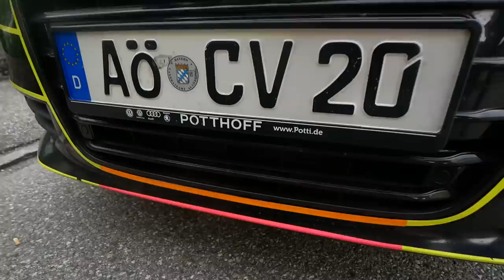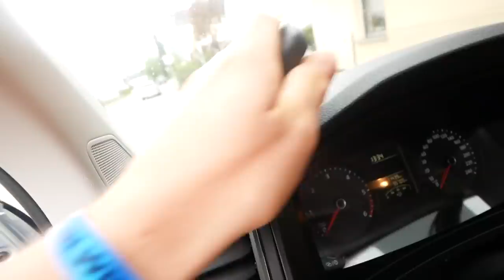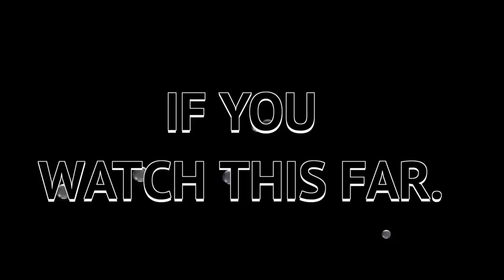FIRST LOOK at NEW DREAMLAND SKATEPARK😍🌈‼️